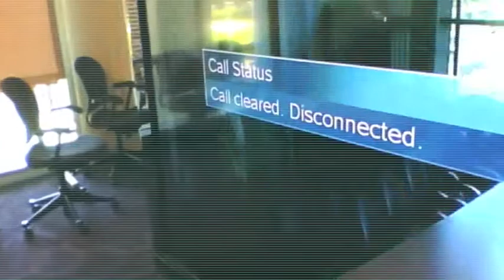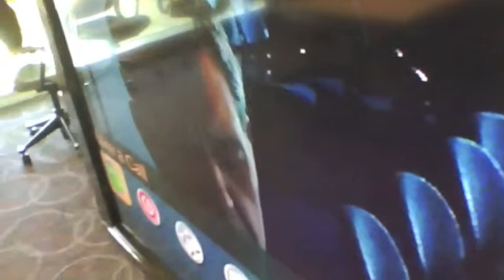Everything's Different (Prelude)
Everything's Different.
The Seeing Eye Lemmings unfinished work from 1996, featuring Adam Berg on Drums, Kakoczky on Guitar and David Levy on Keys.
Part two is forthcoming...

Re-released by the Famous Hungarians 2014.